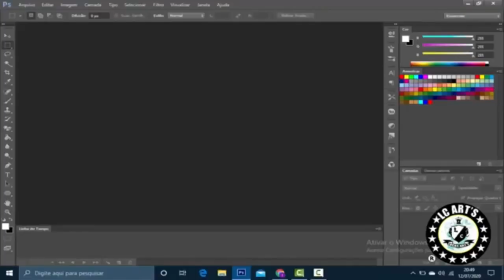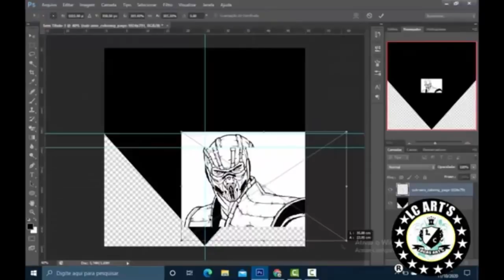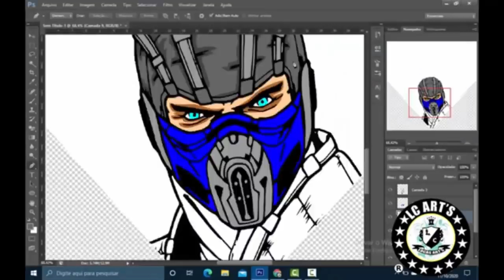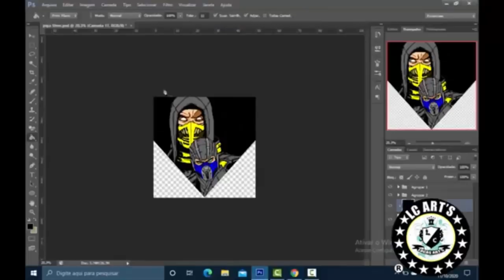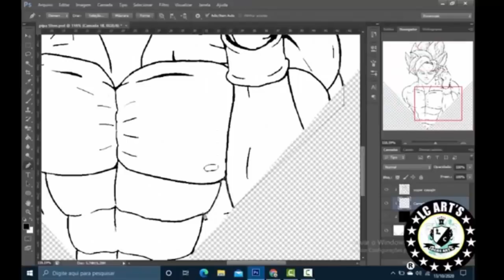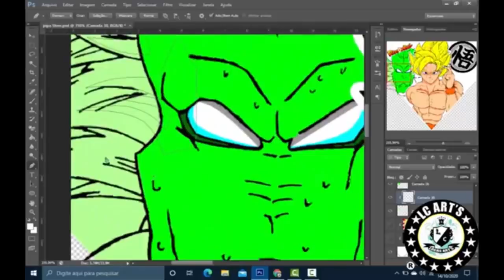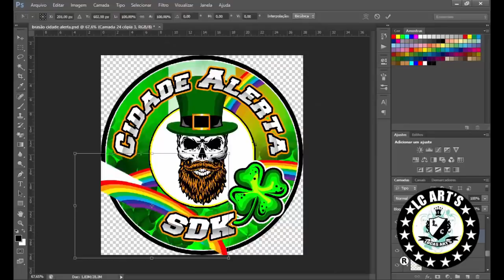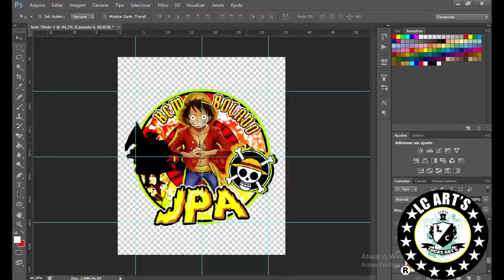Mega de 1Hora com os Vídeos Gigantes!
Então segue ai o vídeo!